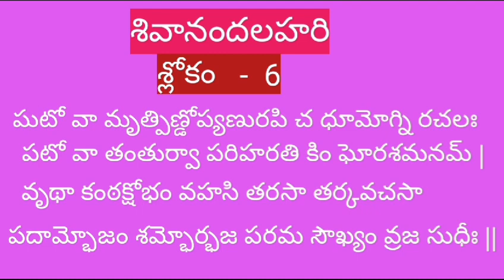Shivananda lahari 6th Slokam